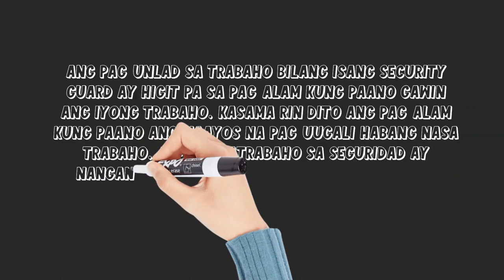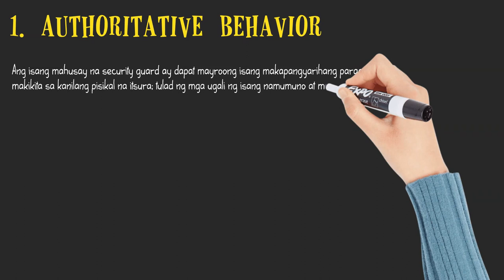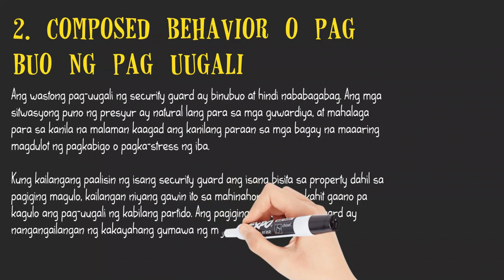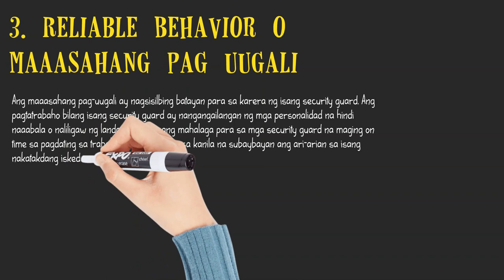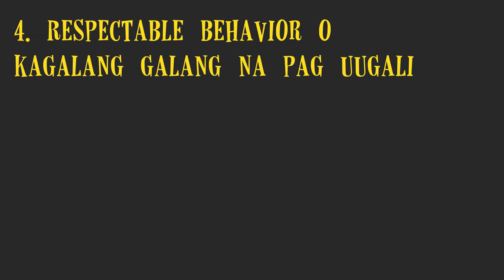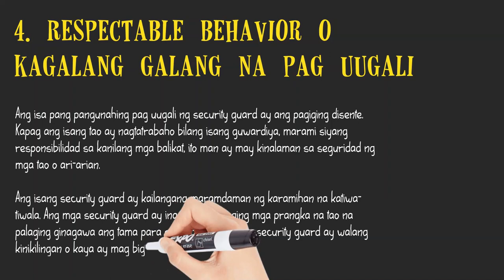Tamang pag uugali ng Gwardya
Ang pag-unlad sa trabaho bilang isang security guard ay higit pa sa pag-alam kung paano gawin ang iyong trabaho. Kasama rin dito ang pag-alam kung paano ang maayos na pag-uugali habang nasa trabaho. Ang pagtatrabaho sa seguridad ay nangangailangan ng mga taong lubos na may kontrol sa kanilang mga personalidad at pag-uugali, sa lahat ng oras.

Are you interested on how to create explainer videos like ours? Create your own videos using DOODLY, you can create a professional videos!!!

We do not owned any of the background music